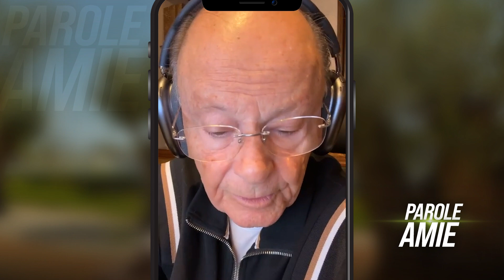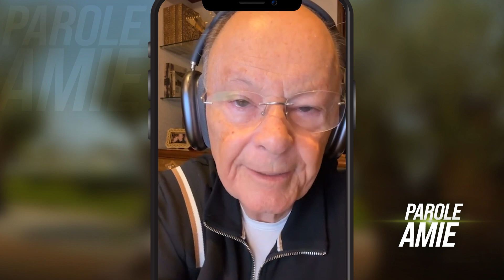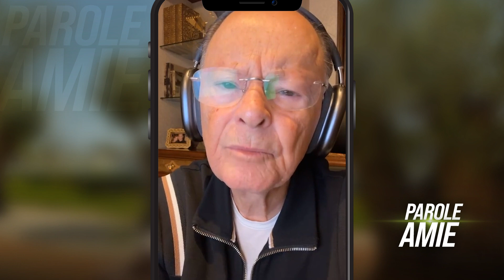OUI, OUI; NON, NON...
"Que votre parole soit oui, oui, non, non; ce qu'on y ajoute vient du malin." Matthieu 5:37

"Je vous le dis: au jour du jugement, les hommes rendront compte de toute parole vaine qu'ils auront proférée. Car par tes paroles tu seras justifié, et par tes paroles tu seras condamné." Matthieu 12:36-37

"Ceux qui sèment avec larmes Moissonneront avec chants d'allégresse. Celui qui marche en pleurant, quand il porte la semence, Revient avec allégresse, quand il porte ses gerbes." Psaumes 126:5-6

Pour plus d'informations, appelez-nous au: Nous sommes situés sur Rue de Liverpool 43, 1080 Molenbeek-Saint-Jean Pour localiser l'Universelle la plus proche de chez vous, accédez à notre site web